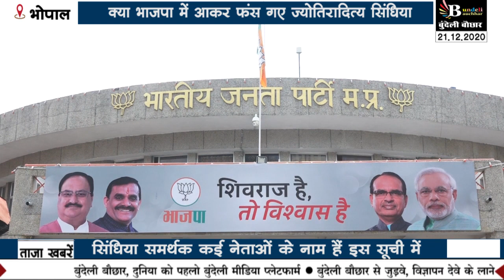क्या भाजपा में आकर फंस गए ज्योतिरादित्य सिंधिया और उनके समर्थक , बहुत टेंशन में हैं गुरू !